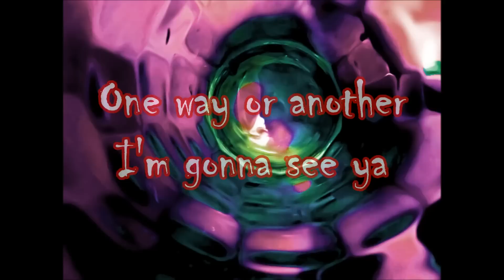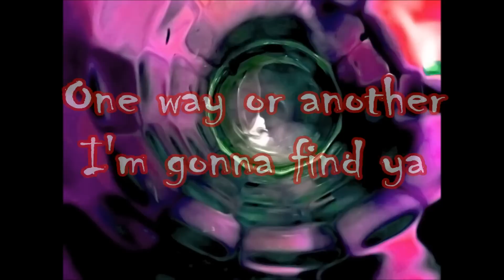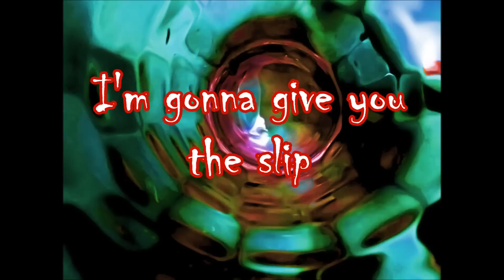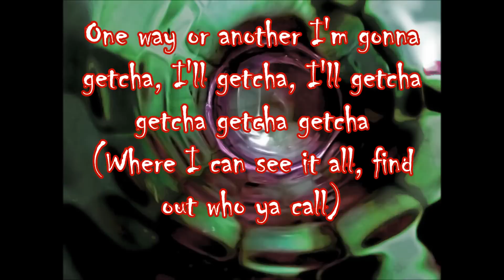One Way Or Another (Lyrics) - Blondie